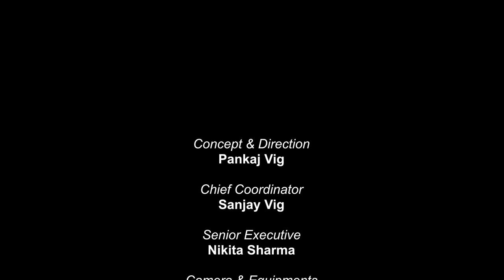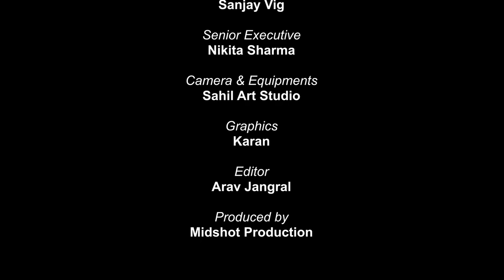जानिए डॉ.जसप्रीत और रमिंदर ग्रोवर की ज़िंदगी के कुछ चटपटे राज़!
Meet Our Celebrity Guests Dr.Jaspreet Singh Grover and Mrs. Raminder Grover in "CITY CELEBRITY TALK 20" Hosted By Preeti Singh And Directed By Pankaj Vig.
City Celebrity... Feel Eminent